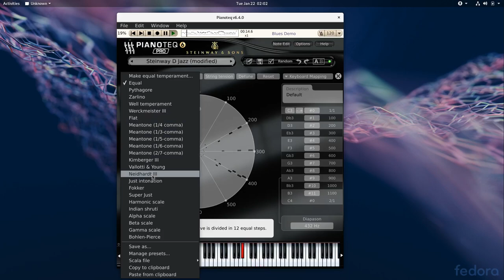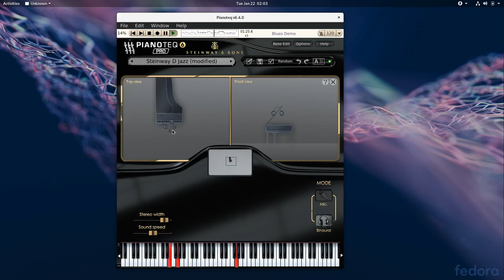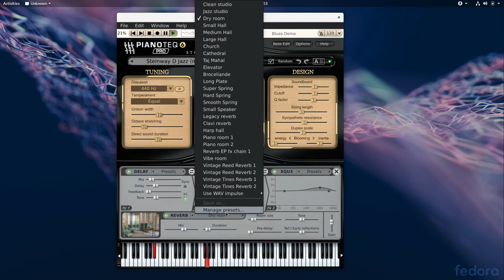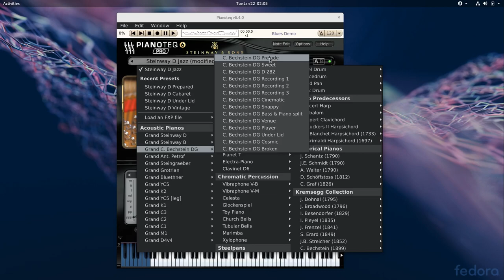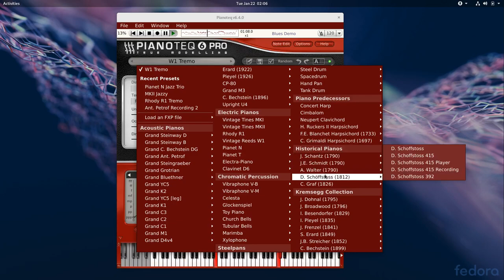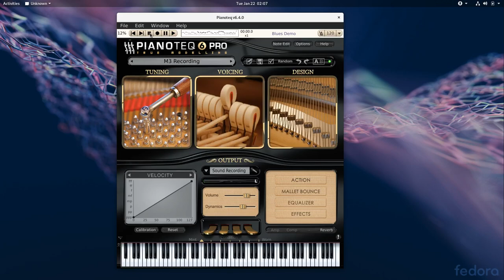Pianoteq 6 40 on Fedora 29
The sound quality of pianoteq is without equal and it works fine on GNU & Linux.

One can use it as an LV2 instrument or as a VST.

The most awesome thing is: it doesn't use multisampling. It *generates* the sound on the fly.